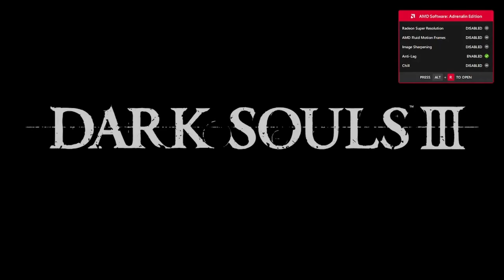Llama Lurching All Over Dark Souls 3